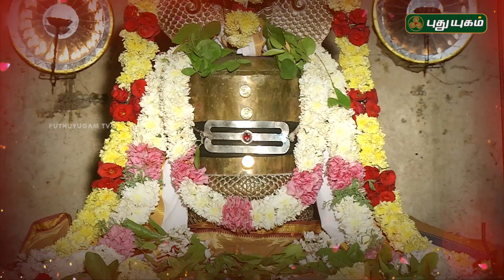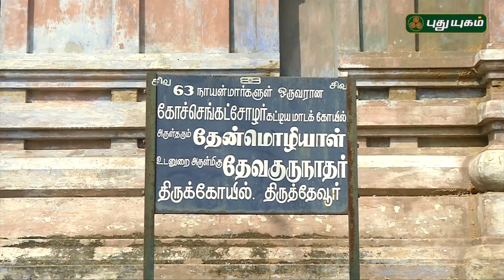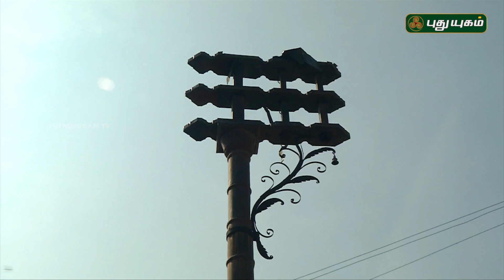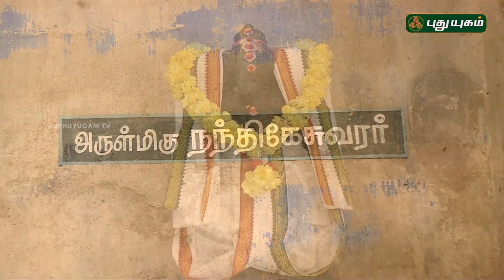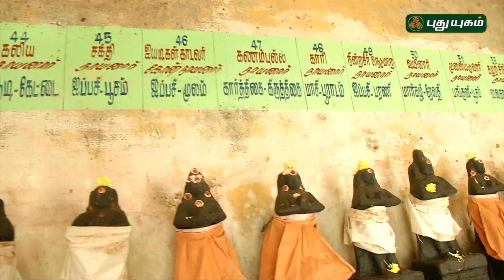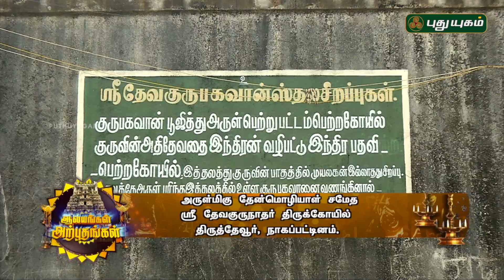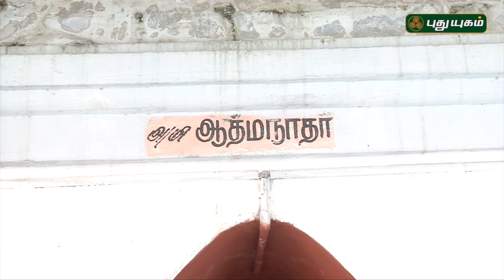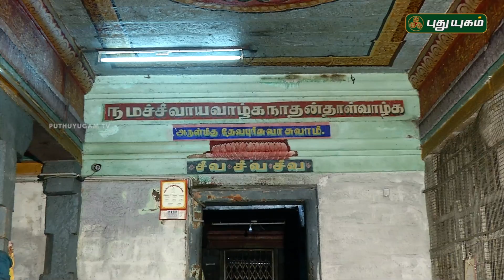ஶ்ரீ தேவகுருநாதர் திருக்கோயில், திருத்தேவூர் | Alayangal Arputhangal | 04/03/2019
ஶ்ரீ தேவகுருநாதர் திருக்கோயில்,
திருத்தேவூர், நாகப்பட்டினம்